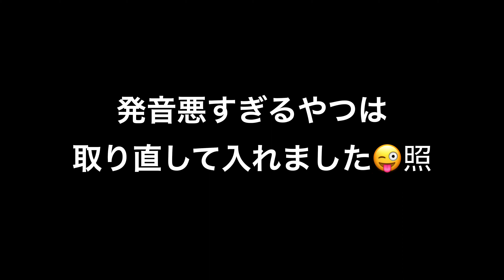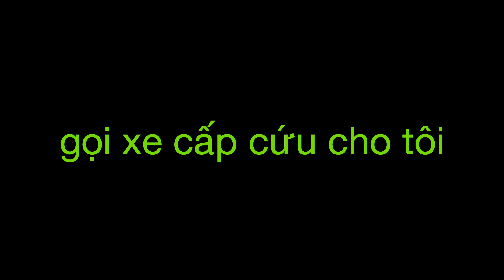【ベトナム人が教える】旅行で絶対役立つフレーズ✈️初心者向け超絶簡単😏ほんちーのベトナム語🇻🇳講座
日本生まれ日本育ちのベトナム人トウホンです！
ベトナム旅行で絶対使う言葉を文を分解して教えます！

タクシー編
①ここに行きたいです
②ここで降ろしてください

ホテル編
①私の名前は〜
②予約しています

レストラン編
①これ一つください
②トイレはどこですか？

外で大変な時編
①助けてください
②救急車を呼んでください

必ず覚えて欲しい言葉
①ありがとう
②すみません（声かける時の）

このチャンネルは普段かしまし女子旅をお送りしています！
是非普段の動画も見てくださいね(=v=)❤︎

※今回は企画物です🙌メインは女子旅のチャンネルです🎥👭ぜひ他の動画も見てくださいね✨☺️